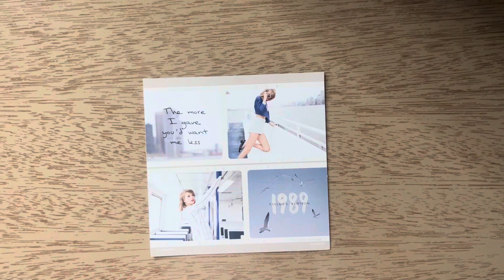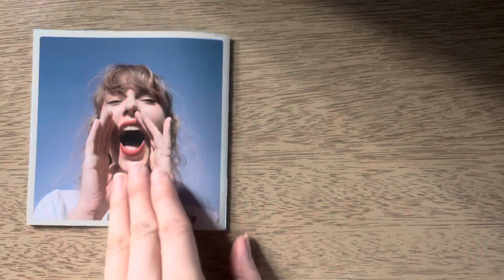Taylor Swift - 1989 (Taylor’s Version) - Crystal Skies Blue Edition (polaroids)